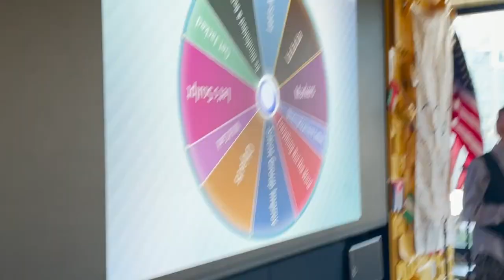Unarthodox Mobile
As part of Unarthodox NYC and Miami, we are thrilled to bring our amazing experiences directly to you. We have always believed in the power of art and creativity to inspire and transform lives, and now, we're expanding our reach beyond our physical locations. We create an environment that fosters self-expression and unleashes your artistic potential. Our team of talented facilitators and artists is dedicated to delivering captivating experiences that push the boundaries of traditional group activities.